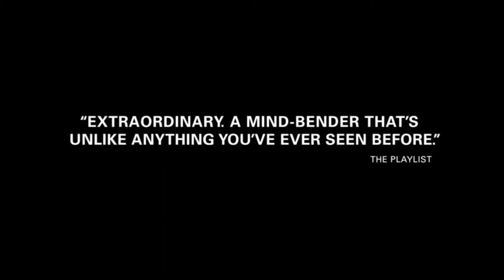Rise and Run Proof of Concept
A woman with as dark past discovers an underground prostitution and drug ring led by a notorious gangster whose identity's been changed by the feds in exchange for his testimony against his boss. Trying to escape her violent past, Uri lands a job as a Philosophy teacher at Capitol High. When a good student develops a crush on her and curiously follows her after school he gets way more than he bargained for in this action packed, mind bending drama. Written and directed by Joey Rock. Starring Paris Dylan, Kimber London, Joshua Favale and Leland "LA White" Anthony.